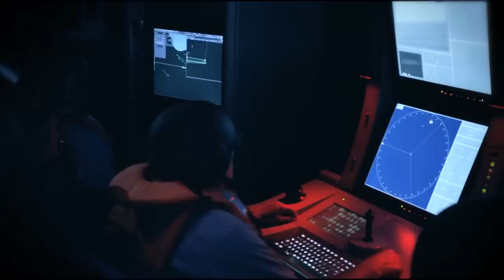La Marina cerca de ti "Juntos somos más fuertes"